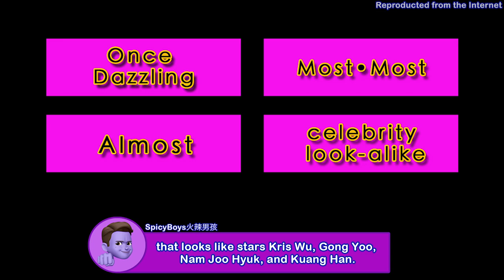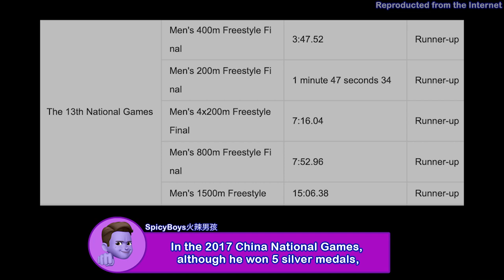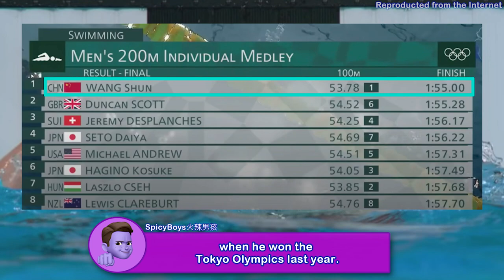中國水泳男孩“集結號4” 汪順 閆子貝 季新傑 吳俊杰 💖 Chinese swimming team EP4: "celebrity look-alike" team 💖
Please click and buy "Super Thanks" to support us in making more videos.
請點擊、購買「超級感謝」，支持我們做出更多的影片。

⚠️ The materials are all reproduced from the Internet.

All the sexy, handsome, delicious and cute boys are here.
We hope these "SpicyBoys🔥火辣男孩" can make your day.😉